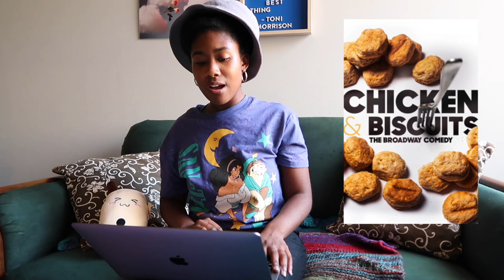7 Black Plays Coming to Broadway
Hello!
Broadway has a lot of buzz going on right now, as it prepares to open. Since my channel was made to talk about Black Broadway, I wanted a fun video talking about black shows premiering this fall. This is not a scripted highly analyzed video; it's mainly ramblings about shows to possibly watch out for. However, I do want to say Broadway has A LOT of work to still be done in term of representation and it's own flaws. This is not me infantilizing broadway or critiquing any one person; I'm still highly critical of the commercialism and system of Broadway.

I've also included some links below, if you'd like to purchase tickets to the shows: